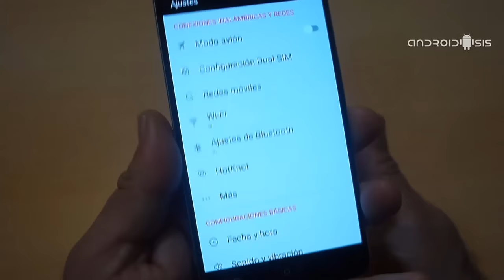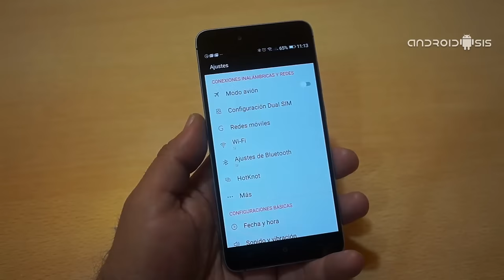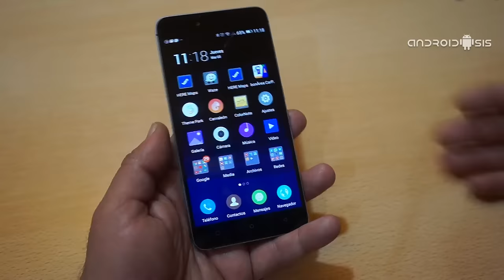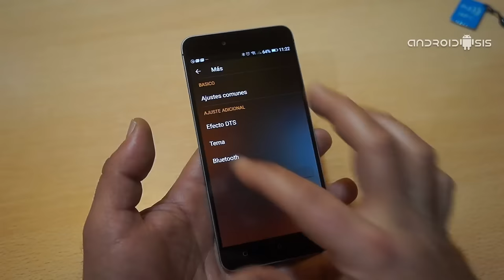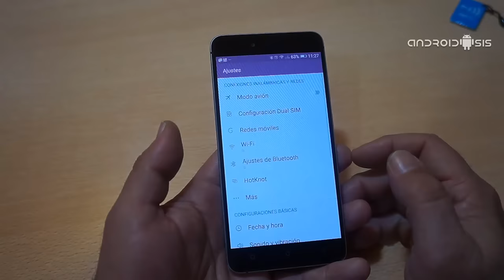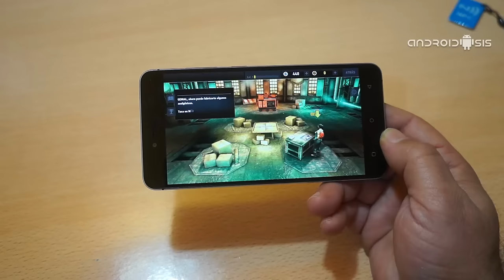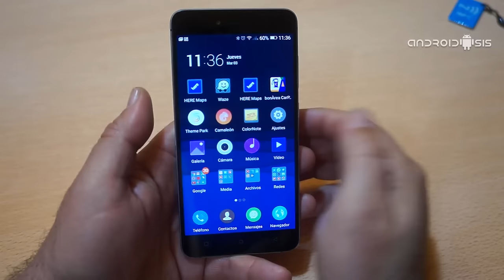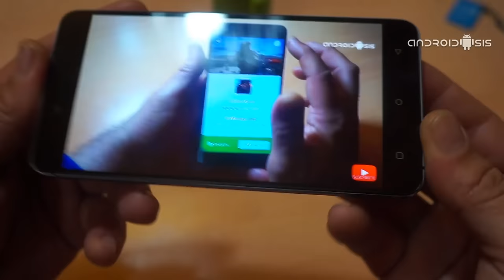Weimei We Plus La review más completa y en Español